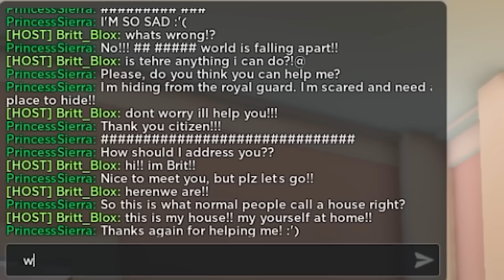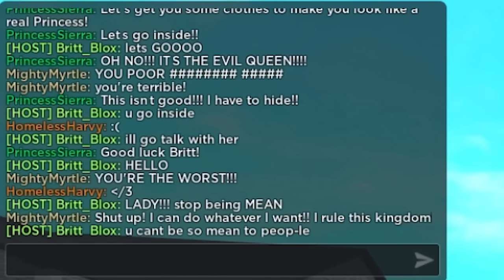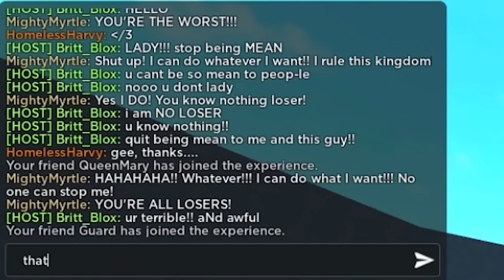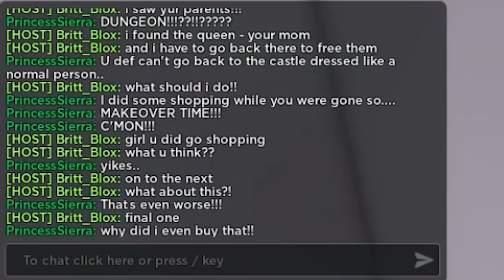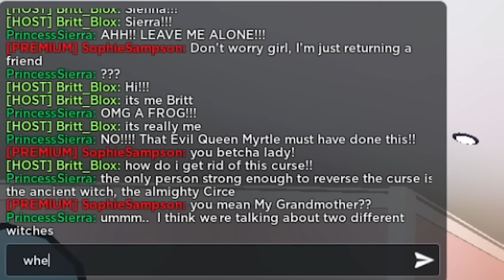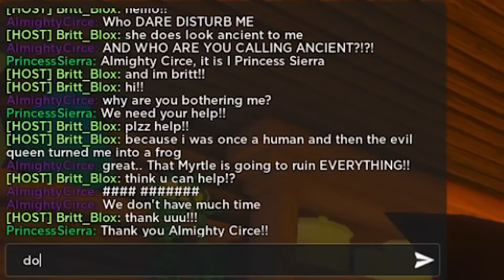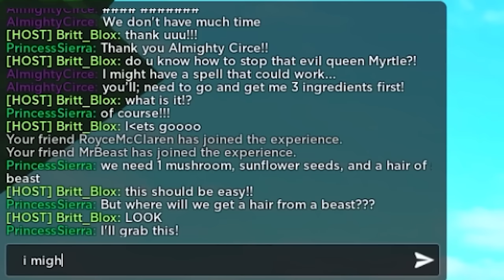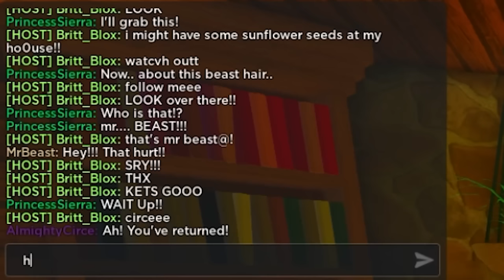How She BECAME A PRINCESS! (Full Movie)